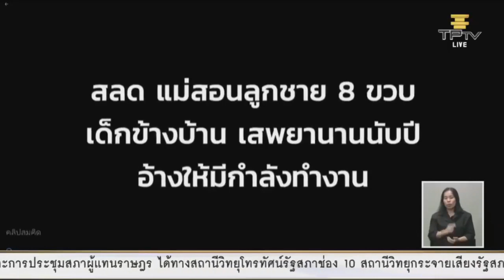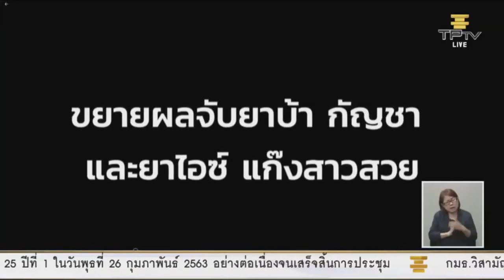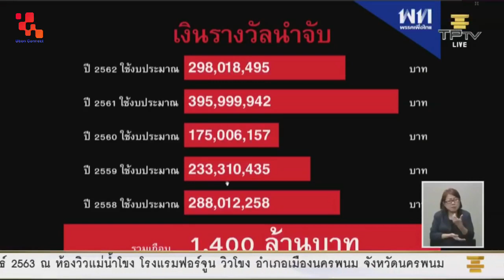ส.ส.อุบลฯชี้บ่อนเกลื่อนเมืองอุบลฯ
สด! ส.ส.อุบลราชธานี อภิปรายไม่ไว้วางใจ
สมคิด เชื้อคง สมาชิกสภาผู้แทนราษฎร จังหวัดอุบลราชธานี
26-02-63